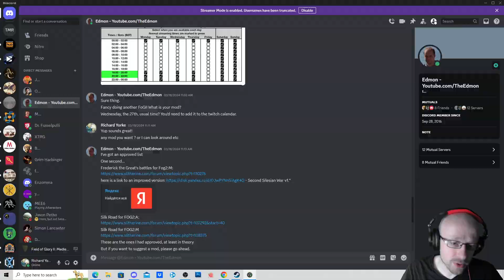What is your mod? - Field of Glory II: Medieval -18th Century mod - Frederick the Great's battles